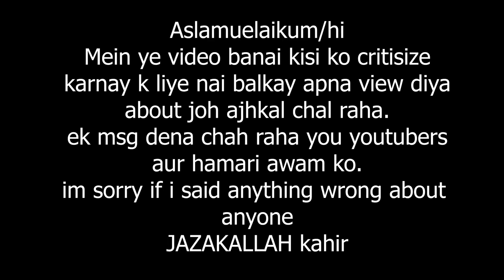Please Stop This | Ducky Bhai and Sham idrees DRAMA | My Views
Mein nay chahta tha mein is issue par baat karo but mein is liye ye video banai k mein apna view apkay sath share kar sako aur is community ko aur meray pakistani awam ko ek msg day sakon k dont get into this.